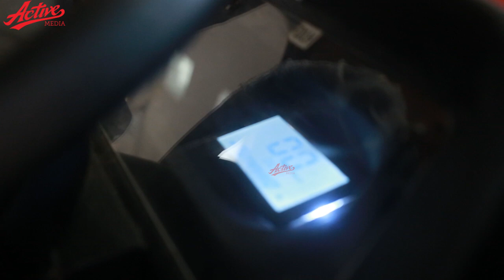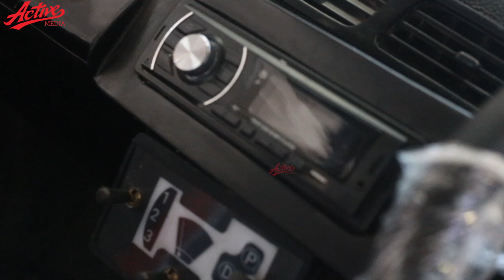EXCLUSIVE: Gari ya MASOUD KIPANYA inayotumia UMEME inachajiwa kwa Saa 6 Kutembea umbali wa KM 60